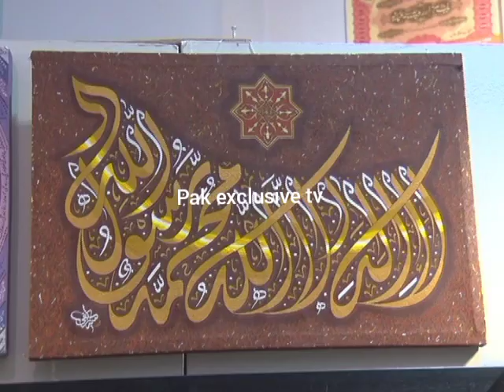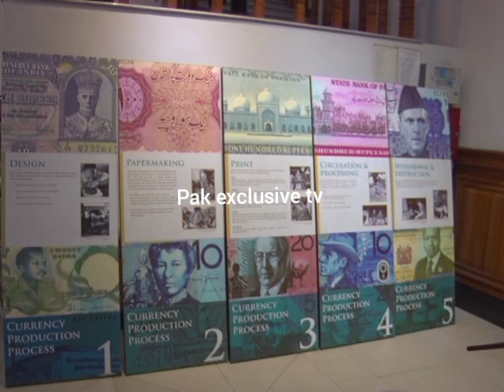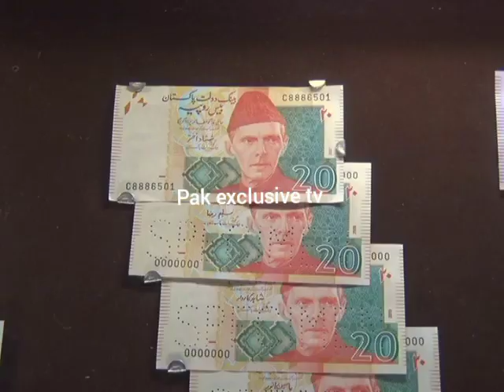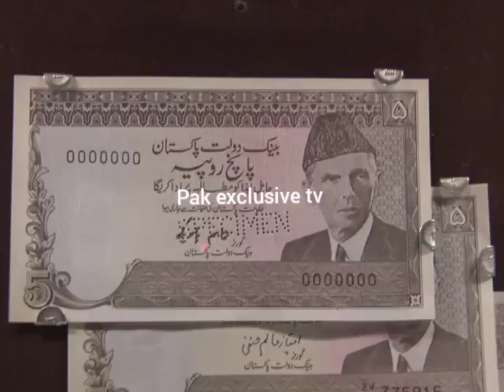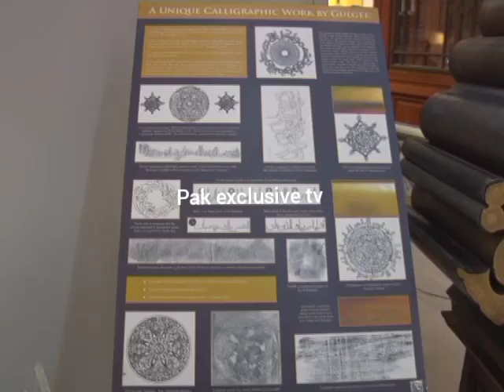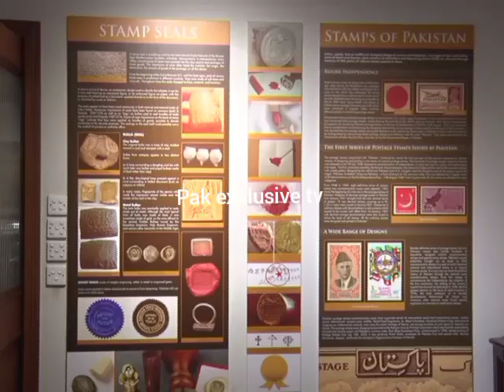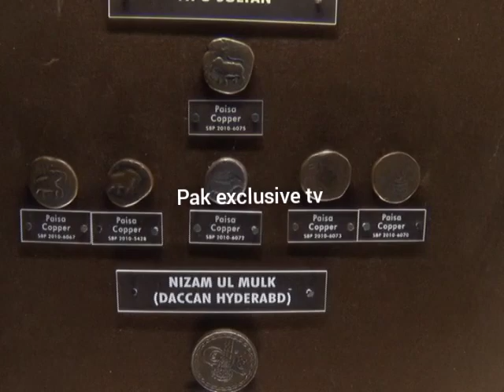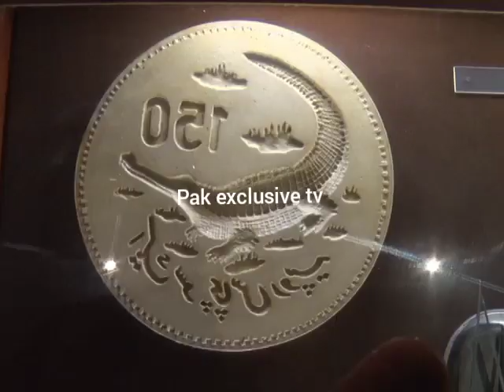SBP | SBP Museum and witness the art exhibition | SBP Museum Karachi | 75YearsofSBP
pakexclusivetv
sbp museum and witness the art exhibition,
example of art exhibit,
art exhibition documentary,
black art exhibition
sbp museum karachi,
sbp gardenia,
sbp 116 mohali